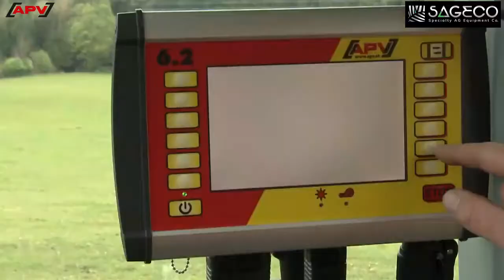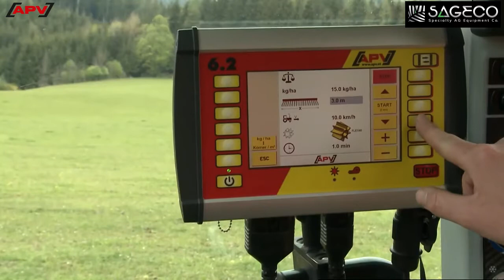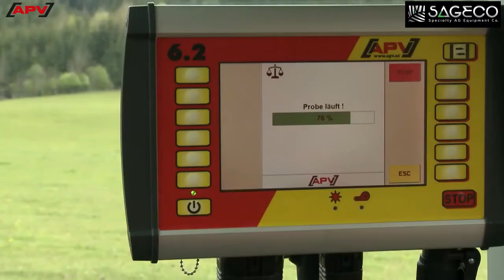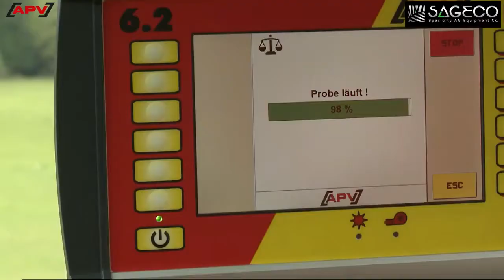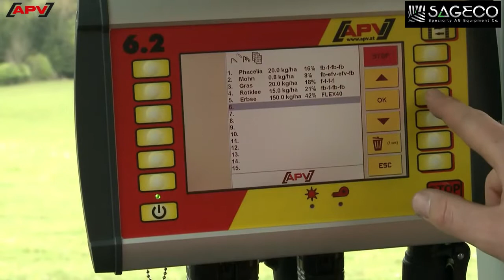SEMBRADORA GK 250 M1 APV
La combinación para praderas es ideal para el mantenimiento de prados, la replantación y la nueva plantación de gramíneas, tanto en terrenos planos como en terrenos escarpados.